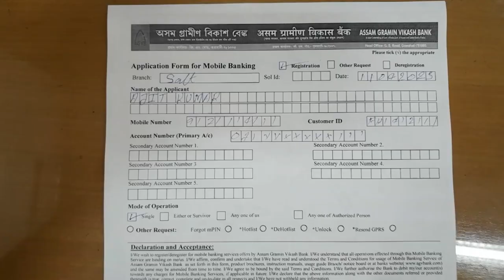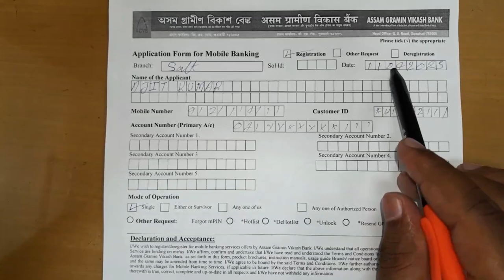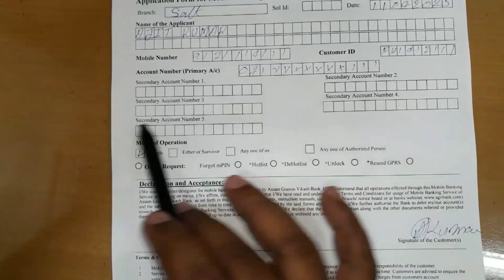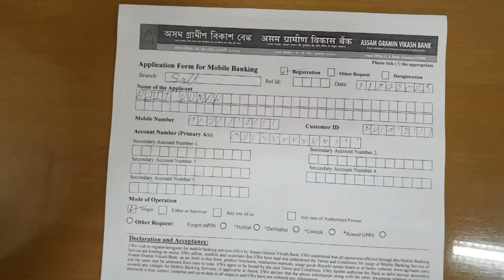Assam Gramin vikash Bank Mobile Banking Registration Form Fill Up 2023 ?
Hello Dosto Aj Ki Is Video Me Batane Ja Raha Hun Assam Garamin Vikash Bank Mobile Banking Form kaise Fill Up kiya Jata Hai.

Assam gramin vikash bank mobile number register
Assam gramin vikash bank Balance enquiry, Assam gramin vikash bank mobile number register
Assam gramin vikash bank Balance enquiry
Assam gramin vikash bank mobile banking
Assam gramin vikash bank mobile banking registration, Assam gramin vikash bank mobile banking
How to fillup AGVB M Banking Form fillup, Assam gramin vikash bank mobile banking registration